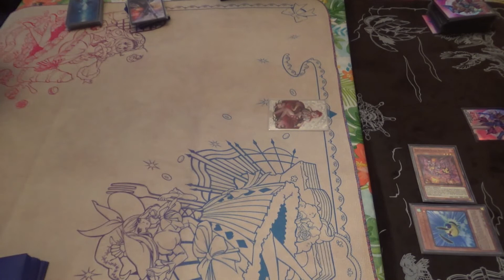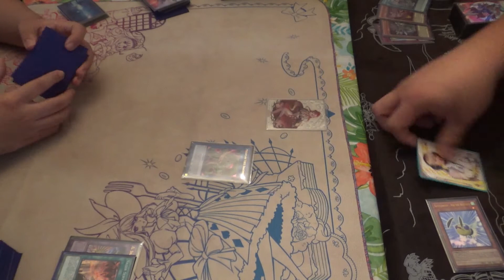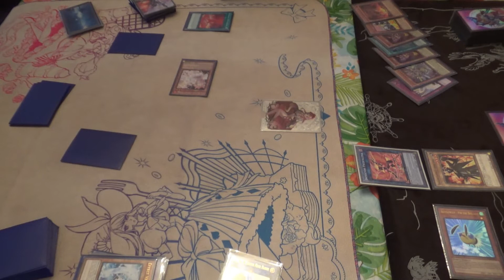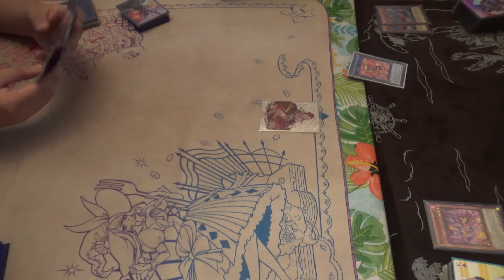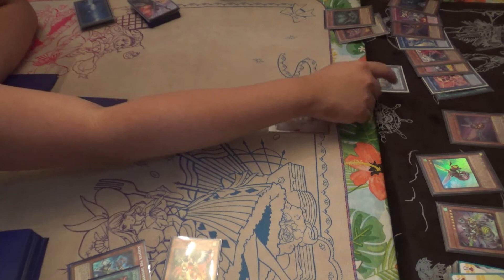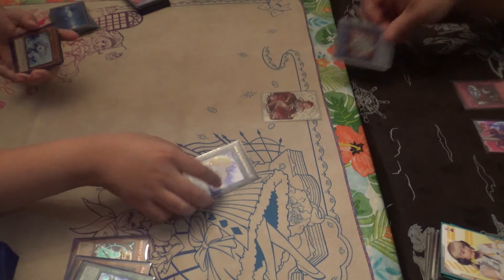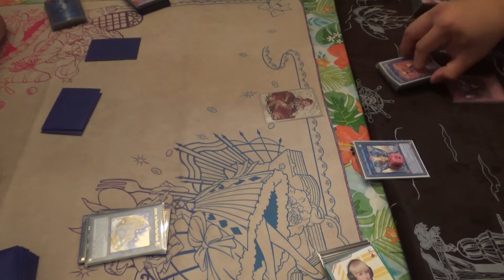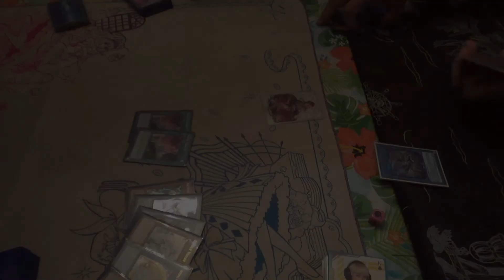Casual Yu-Gi-Oh! Duel #10 - Invoked Shaddoll vs Battlewasp Beetrooper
Invoked Shaddoll (Austin) vs Battlewasp Beetrooper (Eric)